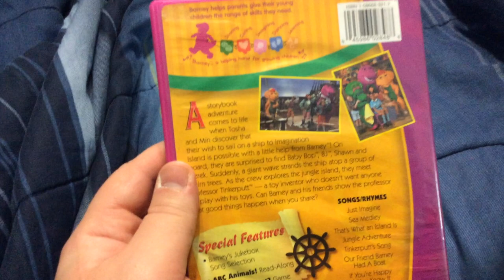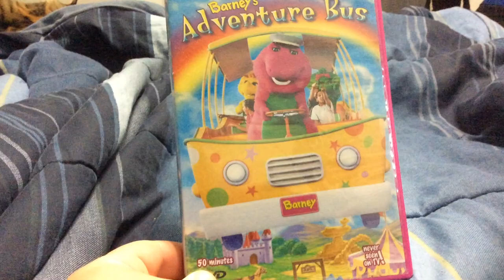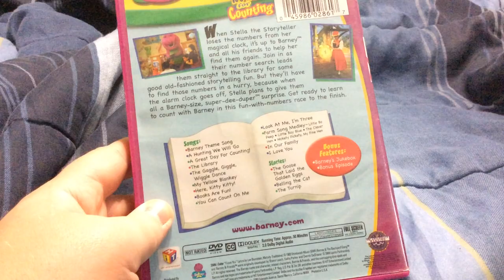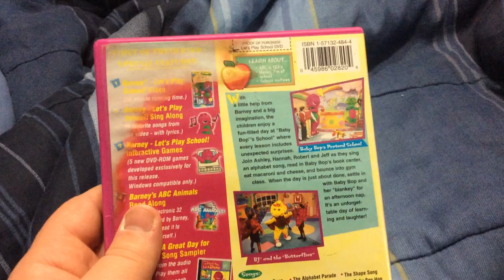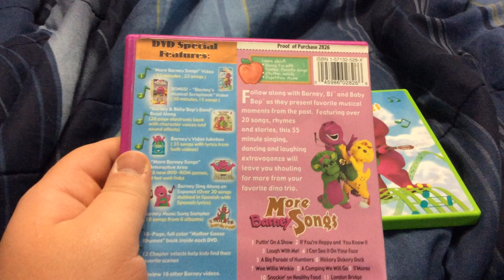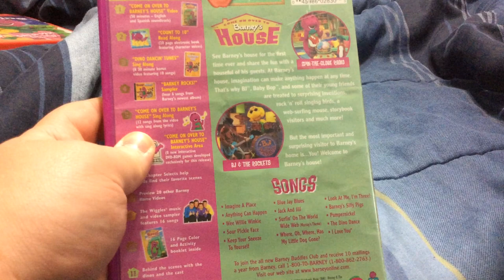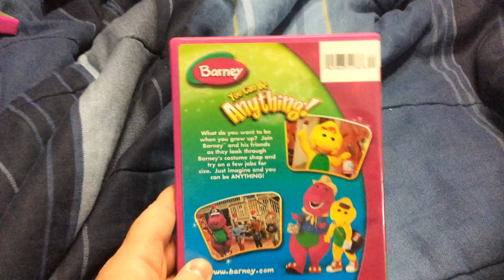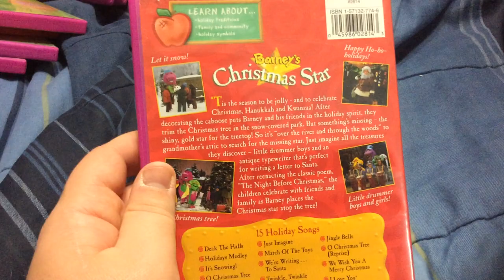My updated Barney DVD collection part 1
To continue the celebration of reaching 1,400 subscribers, here we have my updated Barney DVD collection.

For this video, we cover the DVDs from the Bob West era all the way to the Tim Dever and Duncan Brannan era and the first DVD to ever take place in Barney's new park.

Follow Bob West on Twitter, Instagram and Twitch: @yesthatbobwest
Follow David Joyner on Twitter and Instagram: @djoyner22
Follow Duncan Brannan on Twitter and Instagram: @duncan_brannan
Follow Dean Wendt on Twitter: @deanwendt
Follow Dean Wendt on Instagram: @vothatsreal
Follow Danielle Vega on Twitter and Instagram: @themissdaniv
Follow Hannah Owens on Twitter: @hannahowens139
Follow Hannah Owens on Instagram: @hannahowensmusic
Follow Marisa Kuers-Mailhes on Instagram: @marisa_kuers_mailhes

Thank y'all so much for watching. I really hope you enjoyed.